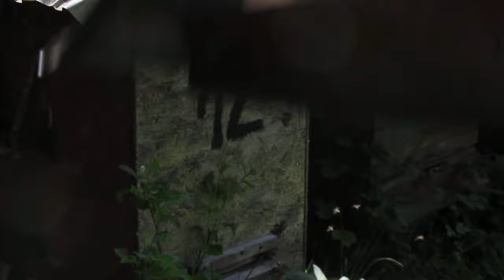3650 Pszczoły założyły miseczki matecznikowe a nie mateczniki ratunkowe i jak to zdiagnozowałem..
Dzień wcześni pierwsza diagnoza od 6minuty nagrania Z chłodów 2 tygodniowych rodzina wyszła z larwami dwudniowymi i miseczkami mat. toby znaczyło że matkę staruchę dopadła śmierć i nie zdążyła zaczerwić tych miseczek .Gdybym nie ścioł tych miseczek to rodzina by nie założyła mateczników ratunkowych na starzejącym się czerwiu ,moje doświadczenie i myślenie za owocowało bom uratował tą linie kauks.